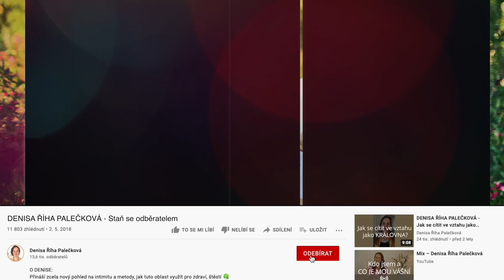DENISA ŘÍHA PALEČKOVÁ - Přizpůsobit se nebo odejít?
Přizpůsobit se (ve vztahu, v práci...) a nebo jít pryč? Nebo existuje ještě další cesta?

Zvu Vás do 4týdenního online kurzu pro ženy LÁSKA, TĚLO, INTIMITA